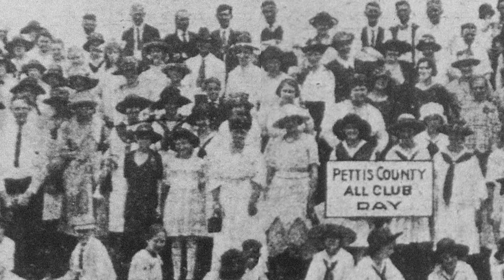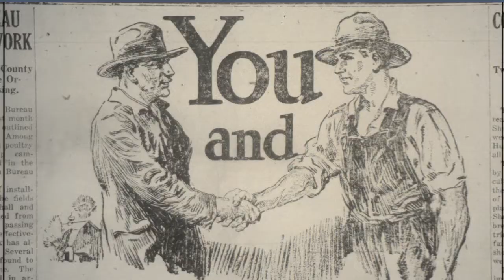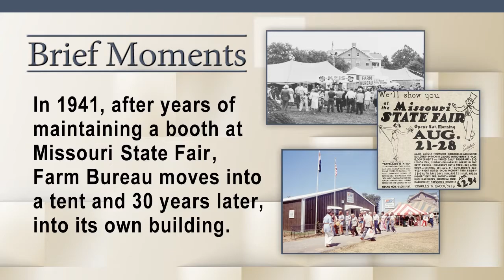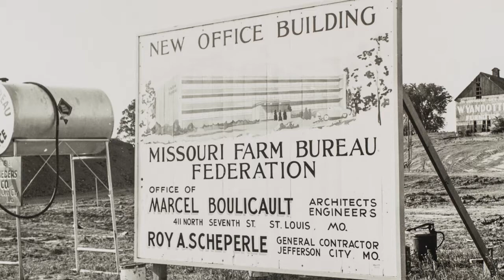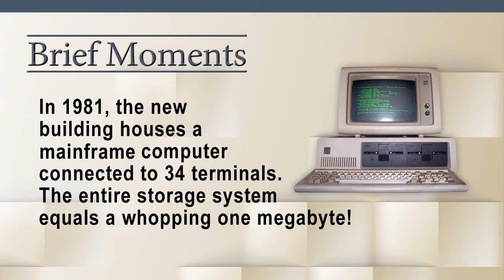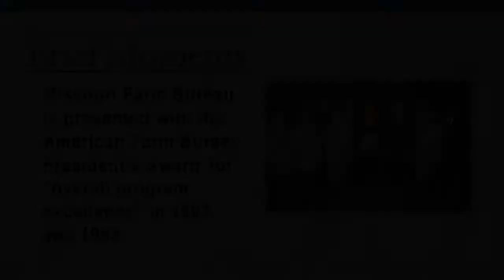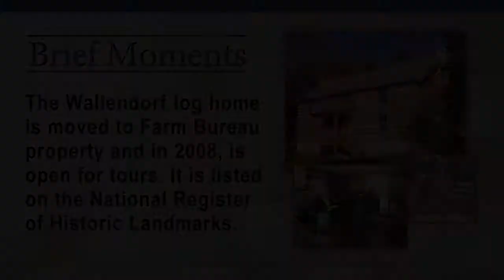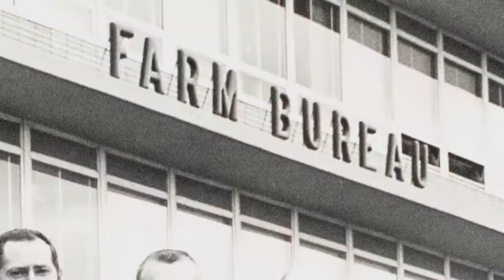Moments Matter - Missouri Farm Bureau Centennial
Through two World Wars, economic booms and busts, and social change, Missouri Farm Bureau has not only persevered through the vast changes of the past 100 years, but has become stronger. Farm Bureau has been a catalyst for improving the lives of Missourians and continuesto be a major influencer to the benefit of farmers and ranchers.